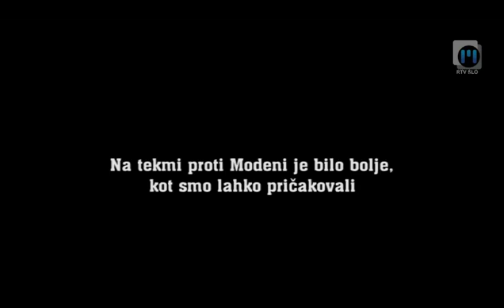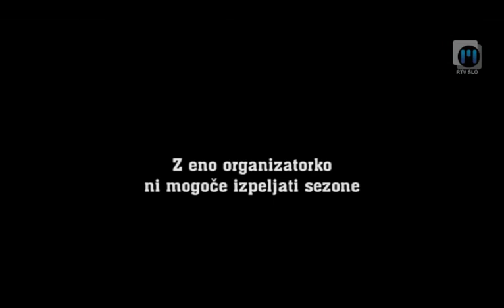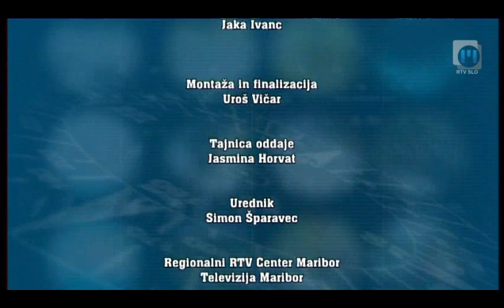Športni kompas TV Maribor 14.12.2012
Športni kompas je vpet v športno dogajanje v severovzhodni Sloveniji. Prisotni na vseh večjih vrhunskih tekmovanjih v tematsko raznovrstni oddaji obenem ne spregledamo obrobnih športov in tudi ljubiteljskih zanesenjakov. Vabljeni k ogledu na Televiziji Maribor vsak petek ob 18.30, s ponovitvijo v ponedeljek ob 14.35. V svet športa vas popeljeta Drago Soršak in Simon Šparavec... Twitter @TVMaribor I FB